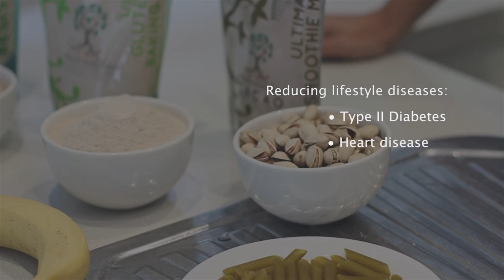The importance of prebiotics - in the form of resistant starch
Travelling Dietician Kara Landau discusses the importantance of resistant starch for the body.